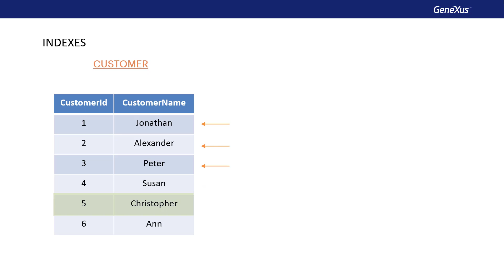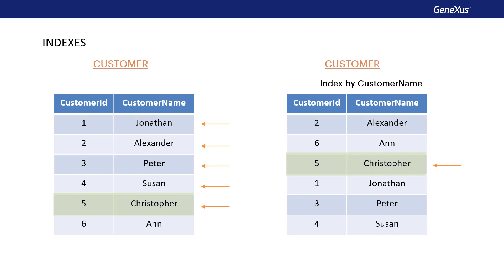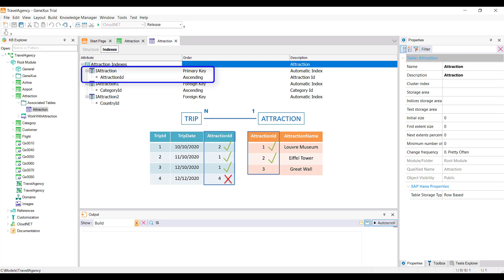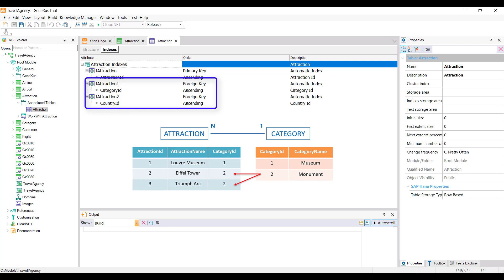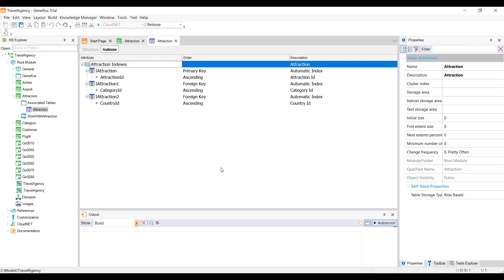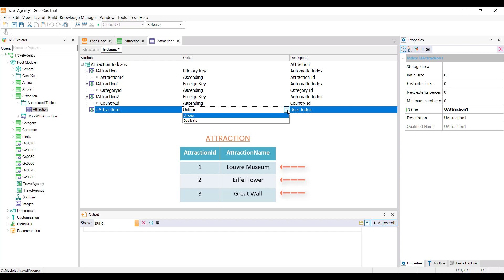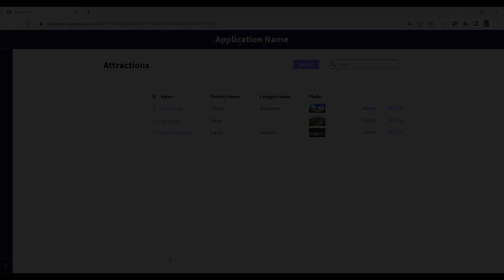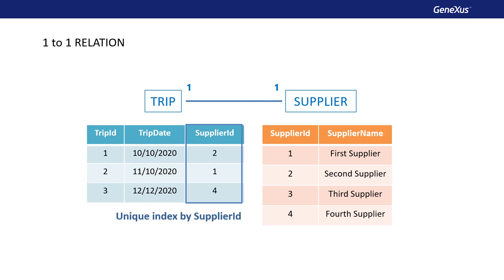Indexes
This video explains the concept of "index" of a database, and shows the indexes automatically created by GeneXus from the Attraction transaction (primary index and foreign indexes). A user index is also defined to control that no two tourist attractions are entered with the same name, thus integrating the concept of "candidate key" (Unique index).